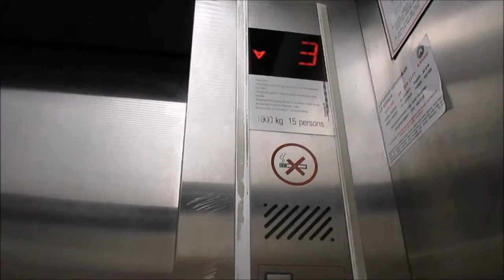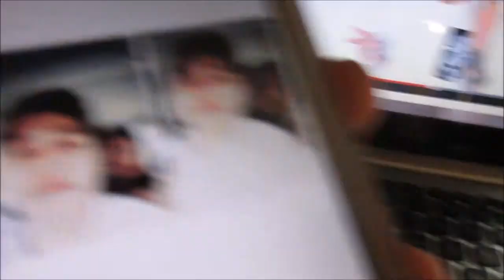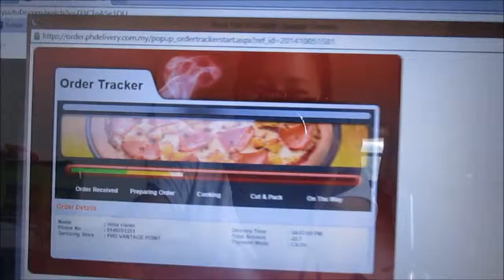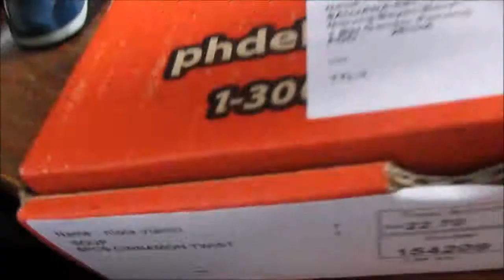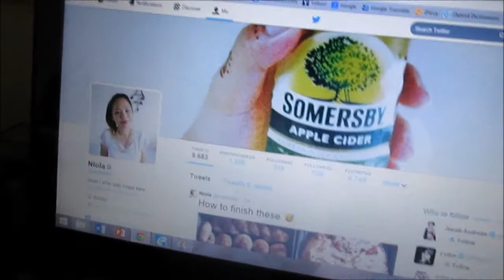VLOG: Pizza!!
Thumbs up if you love pizza too!

Have a nice day! x